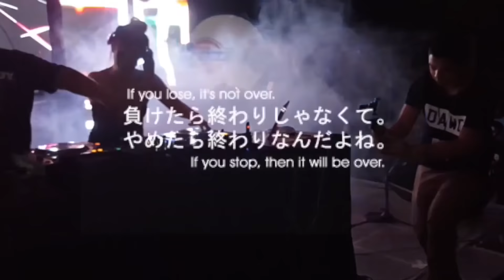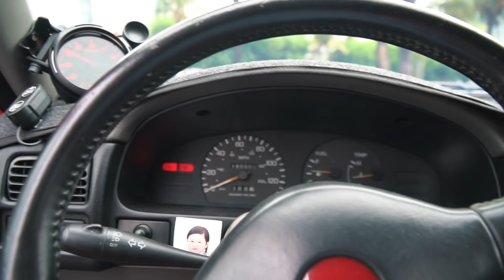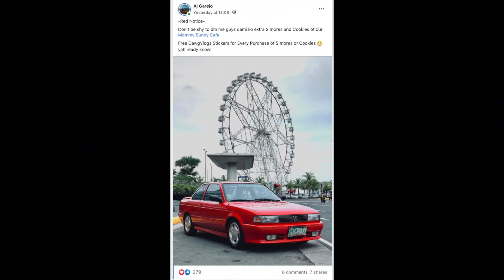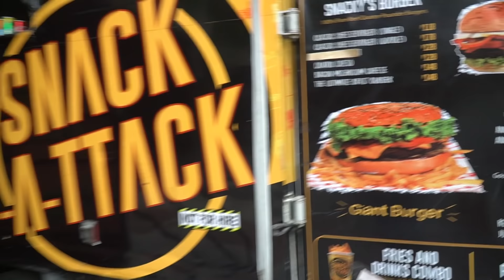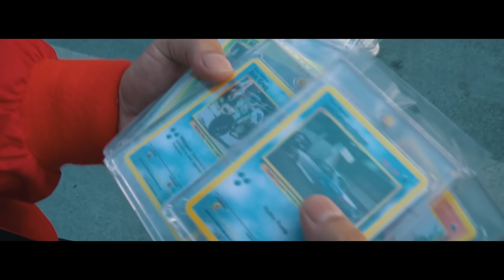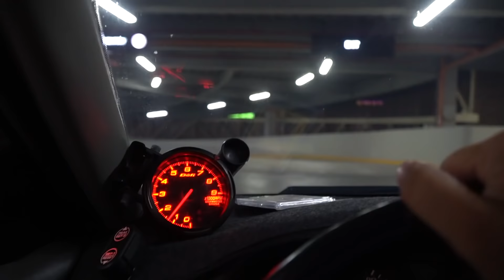Daily Vlog ( Year Ender Meet Happy 12 SP/MF Fam Yah Ready Know! )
-Roots-
Happy 12 Stance Pilipinas / Manila Fitted nice to see everyone!
congrats bro Kevin Carlos like what you said things/trends may come and go but we stay true to our roots. 🇵🇭

Enjoy the video 12.12 was a good day!